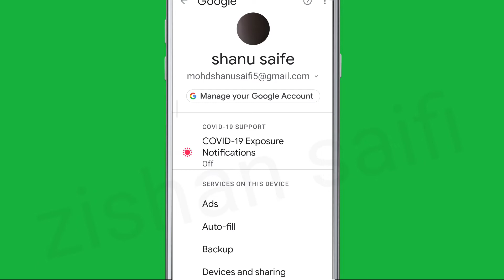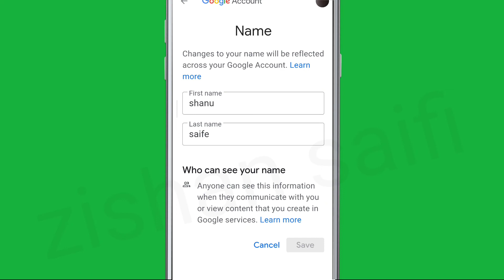How To Change Name in Google Meet Account || Google meet ka name kaise change kare